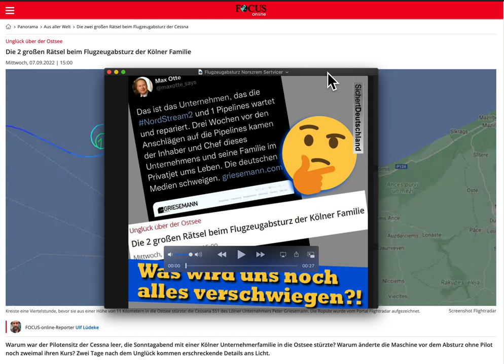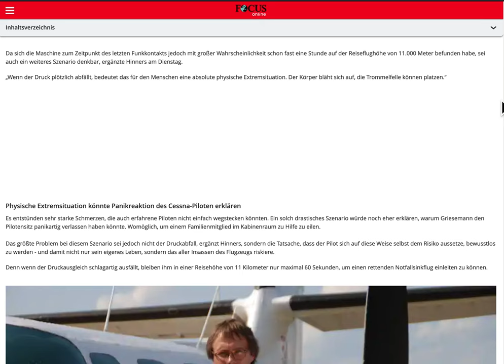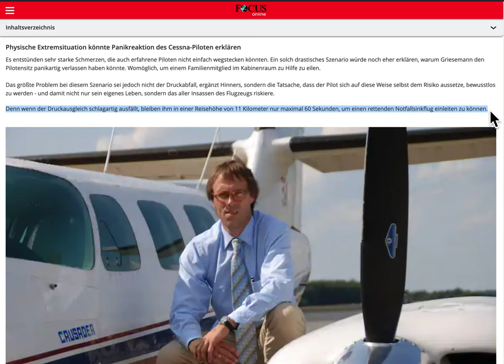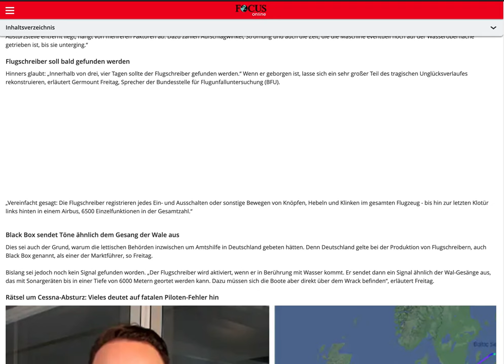Nordstream2-Service-Firma! 2 große Rätsel beim Flugzeugabsturz der Kölner Familie.Peter Griesemann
Die 2 großen Rätsel beim Flugzeugabsturz der Kölner Familie
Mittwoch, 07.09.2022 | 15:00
Kreiste eine Viertelstunde, bevor sie aus einer Höhe von 11 Kilometern in die Ostsee stürzte: die Cessana 551 des Lölner Unternehmers Peter Griesemann. Die Ropute wurde vom Portal Flightradar aufgezeichnet.
Screenshot Flightradar Kreiste eine Viertelstunde, bevor sie aus einer Höhe von 11 Kilometern in die Ostsee stürzte: die Cessana 551 des Lölner Unternehmers Peter Griesemann. Die Ropute wurde vom Portal Flightradar aufgezeichnet.

    FOCUS-online-Reporter Ulf Lüdeke

Warum war der Pilotensitz der Cessna leer, die Sonntagabend mit einer Kölner Unternehmerfamilie in die Ostsee stürzte? Warum änderte die Maschine vor dem Absturz ohne Pilot noch zweimal ihren Kurs? Zwei Tage nach dem Unglück kommen erschreckende Details ans Licht.